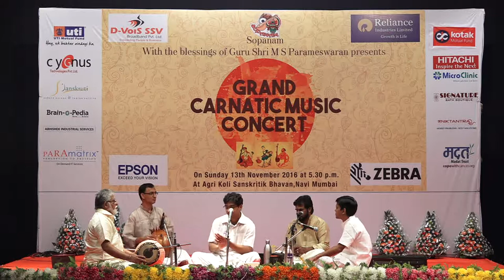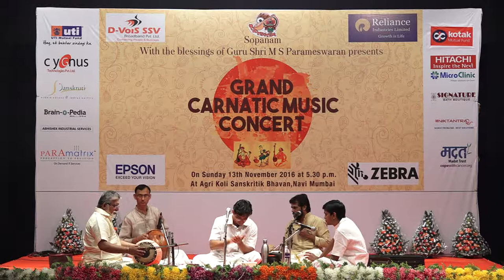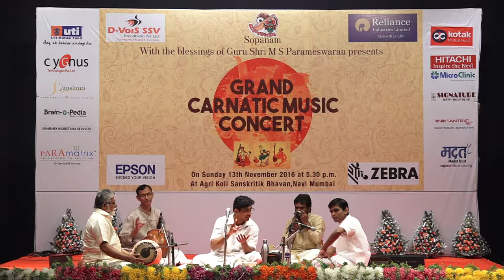Dr. R. Ramprasad - Enneramum Oru Kalaittukki - Ragam Todi - Thalam Aadi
This song was recorded in a carnatic classical music concert on 13th November, 2016. It was organized by Mridanga Vidwan Shri M S Parameswaran in Agri Koli Bhavan, Seawoods, Navi Mumbai.

The vocalist is Palghat Dr. R. Ramprasad who carries forward the legacy of an illustrious musical family and was initiated to music by his father Shri T. R. Rajaram. His rendering adheres to the traditional classical style with more emphasis on "neraval". He also holds a PhD in Economics from the university of Georgia.

He was accompanied on Mridangam by one of the senior most Mridangam artist Shri Thrissur C. Narendran. Shri Narendran has the rare honour of accompanying more than five generations of different musicians, from Chembai Vaidyanatha Bhagavathar onwards. He is known for his intricate rhythmic patterns, sense of proportion, sharp anticipation, short and carefully thought out silence, and the ability to give the Mridangam the much needed soft touch.

Shri Nagai Sriram accompanied them on violin. He is an A-grade artist of All India Radio. He is a disciple of his uncle Kalaimamani Nagai R. Muralidharan.

Shri Trichy Murali was on Ghatam. He is an A-grade artist of All India Radio. He is a disciple of Kalaimamani Trichy Tayumanvan.

Shri Shaktidharan accompanied them on Morsing. He is a disciple of Late Shri M. Jagdeesh, Shri Krishna Kamath, and Shri Changanassery B. Harikumar.